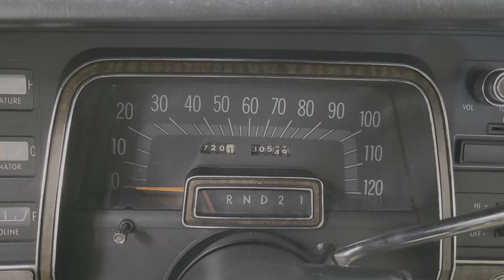1974 Chrysler New Yorker Walk Around